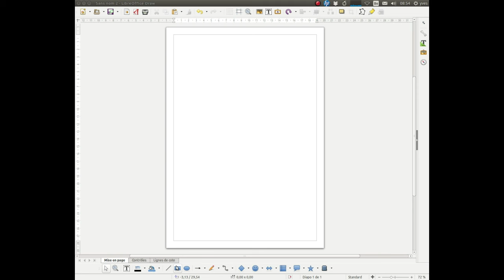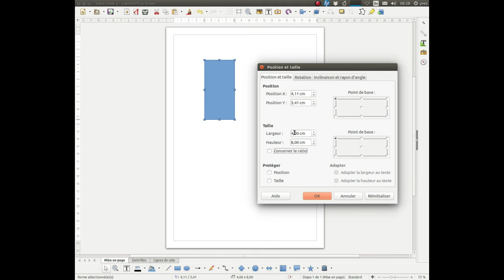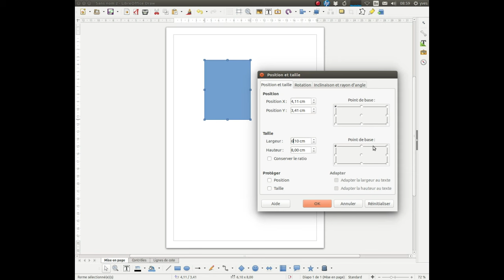Fixer la taille d'un objet avec LibreOffice Draw